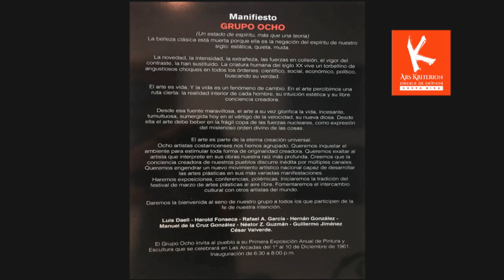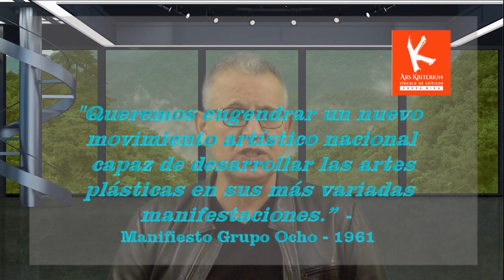GRUPO OCHO: Promesa Incumplida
Una nueva exhibición colectiva titulada "5/8" pone en retrospectiva la diversidad de personalidades que coincidieron en el hervor del arte costarricense, de los años cincuenta y sesenta del siglo pasado, cocinando la "sopa" de la pintura y escultura local. ¿Postura estética o cambio conceptual?
La muestra y el legado del Grupo Ocho e examinado por el crítico de arte, Juan Carlos Flores Zúñiga, para este nuevo episodio del VLOG Ars Kriterion E-Zine No 16-18 producido por Orietta Oreamuno Gomez.
Este episodio fue registrado durante la visita realizada por ambos críticos a la Sala "Felo García" del Colegio Federado de Ingenieros y Arquitectos (CFIA)  en Curridabat, San José.